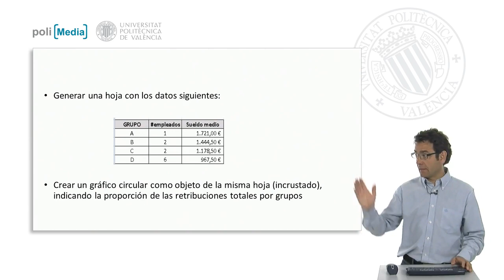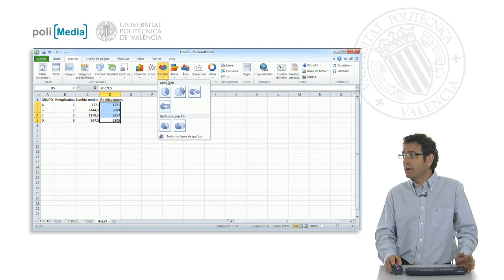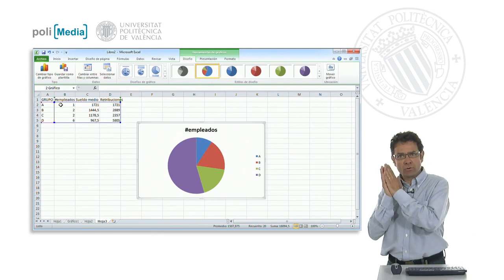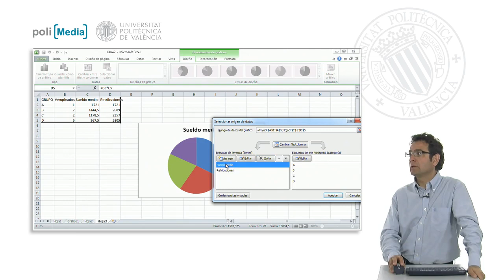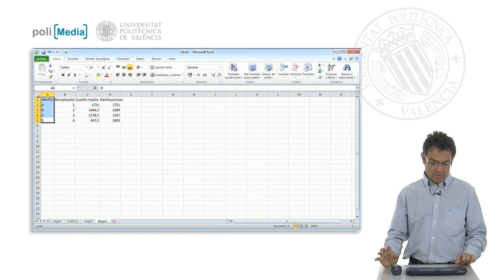Ejercicio práctico 2| UPV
Descripción automática: En este video, se explica cómo usar una hoja de Excel para generar un gráfico circular que muestre la proporción de las retribuciones totales por grupos de empleados. Se parte de datos de cantidad de empleados y sueldo medio para calcular las retribuciones totales usando una fórmula con referencias relativas. Luego, se enfrenta el desafío de representar gráficamente estos datos, teniendo en cuenta que los rótulos de los grupos están en una columna separada por otra información.

Para evitar un gráfico incorrecto que represente datos no deseados, se propone eliminar columnas superfluas o seleccionar adecuadamente los rangos de datos pertinentes. La solución expuesta consiste en seleccionar primero los datos de los grupos y, mientras se mantiene presionada la tecla Control, seleccionar el rango correspondiente a las retribuciones. Esta selección doble permite insertar finalmente el gráfico circular esperado, que muestra con precisión las retribuciones según cada grupo.